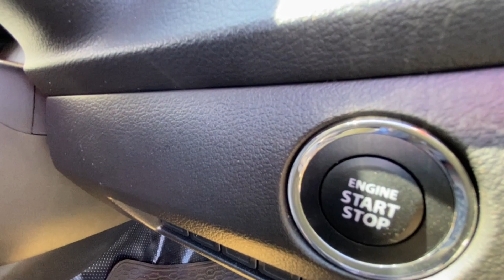നിങ്ങൾ oru BALENO ഉടമയാണോ??? എങ്കിൽ തീർച്ചയായും VIDEO കാണു | WONDER VIBES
Hi dears
I am back after a long time .. Today i gonna post a video of review of baleno car

If u like it share with ur frnds and family

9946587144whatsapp